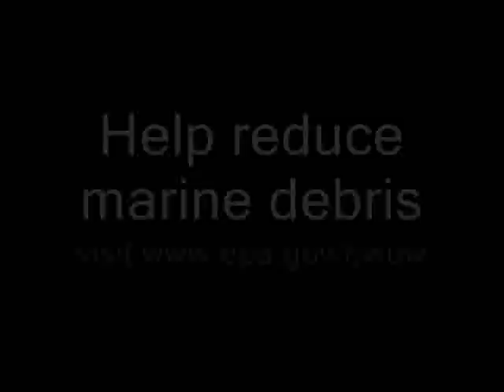Reduce Marine Debris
Runoff carries pollution directly into our waters.  Since only 1% of the water on earth is potentially drinkable, it's important to keep our water clean!  Entry into the 2009 EPA Water Quality Video Contest